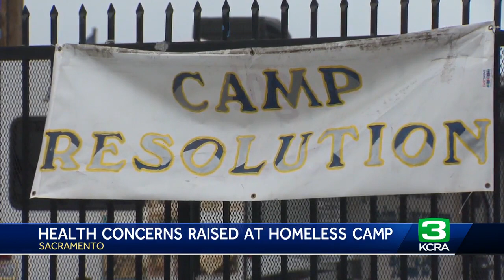Health concerns raised at homeless camp in Sacramento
Sacramento County’s district attorney is threatening to file criminal charges over the self-governing homeless encampment “Camp Resolution” in north Sacramento, alleging the city-leased site is a health risk to those who live there. KCRA 3's Michelle Bandur speaks to a water expert and an attorney for the nonprofit that has a lease at the site.